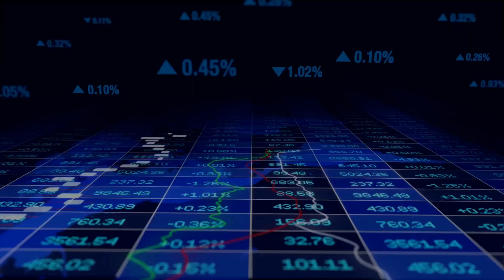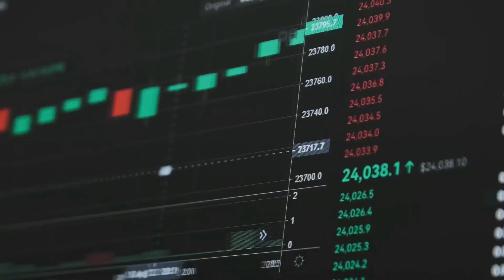DESBLOQUEA LOS SECRETOS DEL TRAFING DE OPCIONES: guía completa para principiantes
Bitcoin
🔶 CURSO DE CRIPTOMONEDAS GRATIS Y SEÑALES GRATIS
2. Deposite 500$ (dólares) en su cuenta de Bybit
3. Obtenga acceso gratuito al Discord y al grupo Telegram, donde encontrará mi curso de criptomonedas gratuito y señales de trading gratuitas para usted.